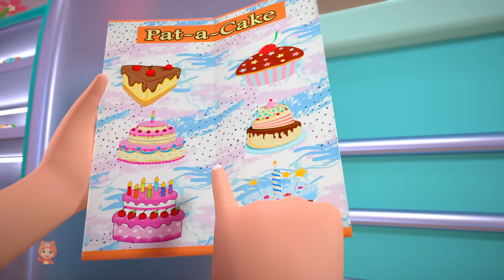Christmas Jingle Bells Song + More Xmas Rhymes and Cartoon Videos for Kids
Learning is always fun with Little Treehouse Baby Fun Learning popular nursery rhymes. We bring to you some amazing songs for kids to sing along with us and have a good time. Kids will dance, laugh, sing and play along with our videos while they also learn numbers, letters, colors, good habits and more!